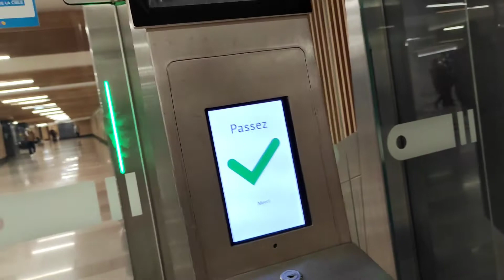RER B _ RER C - PARIS - FRANCE